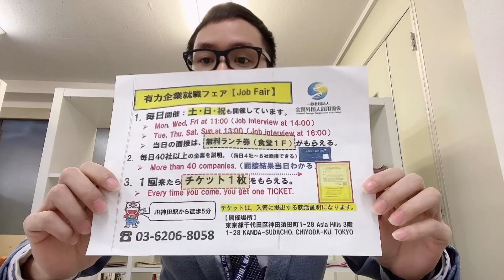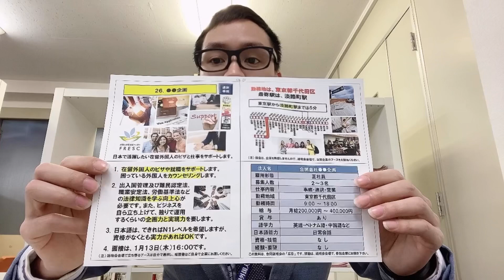Văn phòng hỗ trợ du học sinh ng nước ngoài tokyo